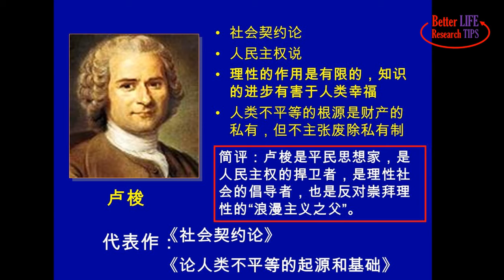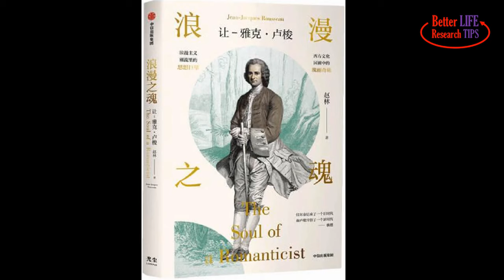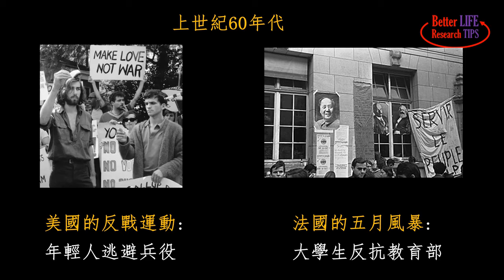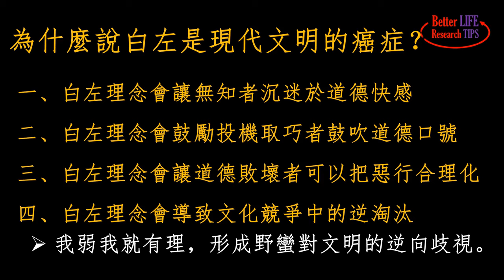24. 剖析白左--为什么说白左是现代文明的癌症 | 北美老劉Dr. Liu ResearchTIPS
白左现在基本已经占领了美国社会的半壁江山。什么是白左？顾名思义，是“白人的左派”。为什么要强调是白人而不是其他人种的左派呢，因为白人是欧美西方社会的主流，白左也自认为是继承了西方现代文明自由主义价值观的正统。白左和来自底层的苦大仇深希望翻身得解放的左派不同，白左的意识形态往往在富人和中产阶级中流行。白左们往往从小生活在优越的社会环境中，对复杂生产合作竞争的根基缺乏认知，缺乏现实感，仅凭理想看待世界。为满足道德优越感，他们往往痴迷于政治正确。他们热衷于道德叙事，却对言论自由嗤之以鼻。他们想要建构理想国，却对乌托邦的残酷代价一无所知。很多白左只关心诸如移民、少数族裔、LGBT，全球变暖等高大上的话题，而感知不到现实世界里更严重的现实问题。由于白左的理念越来越脱离实际，常常显得幼稚可笑，有时候也可以把白左理解为白痴的左派。